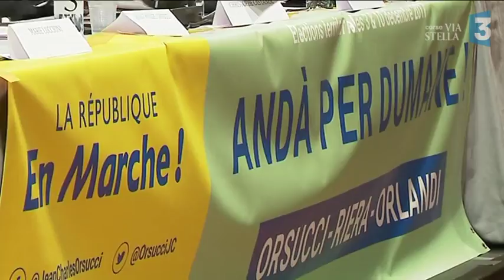Territoriales – Christophe Castaner à Ajaccio en soutien à Jean-Charles Orsucci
Le tout nouveau délégué général de La République en marche (LREM), Christophe Castaner, a assisté hier, lundi, à la réunion publique organisée par la liste « Andà per dumane » menée par Jean-Charles Orsucci. But de l’opération : afficher le soutien du mouvement LREM au candidat insulaire.